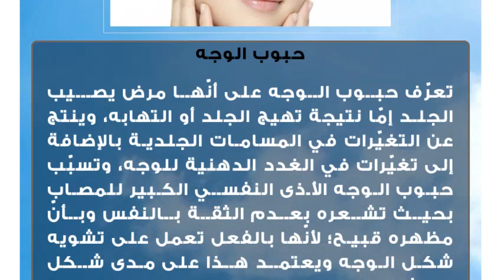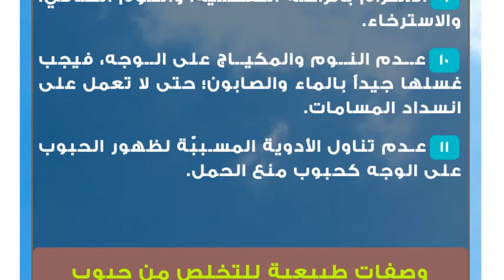التخلص من الحبوب في الوجه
حبوب الوجه
تعرّف حبوب الوجه على أنّها مرض يصيب الجلد إمّا نتيجة تهيج الجلد أو التهابه، وينتج عن التغيّرات في المسامات الجلدية بالإضافة إلى تغيّرات في الغدد الدهنية للوجه، وتسبّب حبوب الوجه الأذى النفسي الكبير للمصاب بحيث تشعره بعدم الثقة بالنفس وبأنّ مظهره قبيح؛ لأنّها بالفعل تعمل على تشويه شكل الوجه ويعتمد هذا على مدى شكل وانتشار هذه الحبوب.أسباب ظهور حبوب الوجه
يمكن لارتفاع الضغط على الكلى أن يسبب ظهور الحبوب على الوجه وخصوصاً على منطقة الأذن.
 حدوث مشاكل في الجهاز الهضمي والمثانة، وذلك بسبب تناول المأكولات الدهنية والوجبات السريعة وصعوبة الهضم التي تواجهها المعدة لتلك المأكولات.
 حساسية من نوع معين من الأطعمة، حيث إنّ هذا يعمل على عدم انتظام الكبد ويسبب الحبوب على الوجه.
 في حالة ارتفاع ضغط الدم ونقصان فيتامين بي، يمكن ظهور البثور على الأنف.
حدوث مشاكل في الكلى، قد يؤدي إلى خلل في أداء وظيفتها وعدم تنقية الدم بالشكل الصحيح ممّا يؤدي إلى ظهور الحبوب على الوجه ومنطقة الجفون بشكل خاص.
عند الإصابة بأمراض الجهاز التنفسي والحساسية في الصدر.
 يمكن أن تظهر الحبوب على الوجه نتيجة التغيرات الهرمونية في جسم المرأة أثناء الدورة الشهرية وسنّ اليأس، بالإضافة إلى أن الحمل قد يكون سبباً آخر لظهور تلك الحبوب.
عدم صحة الأسنان، والنقص في نسبة الكالسيوم.
النظام الغذائي السيئ قد يكون سبباً.
الضغوطات النفسية والاكتئاب الشديد.الوقاية من حبوب الوجه
 شرب الماء يومياً بشكل منتظم وكافٍ، لأنّ الماء يساعد على ترطيب البشرة وتخليصها من السموم التي تسبّب ظهور حبوب الوجه، ويجب التقليل من تناول المشروبات الغازية والقهوة والشاي.
تناول الأغذية الصحية والتي لا تحتوي على نسبة عالية من الدهون نظراً لتأثير الدهون على نضارة الوجه، ويجب تناول الخضراوات الطازجة المحتوية على الفيتامينات المهمّة للمحافظة على نضارة الوجه.
ممارسة الرياضة بشكل يومي ومنتظم ليتمّ تحريك الدورة الدموية بالجسد والوجه.
الاهتمام بالنظافة الشخصية، وتنظيف الوجه أكثر من مرة باليوم بالماء الدافئ والصابون الطبي، وذلك من خلال تدليكه بشكل دائريّ؛ حتى ينشّط الدورة الدموية ومنع انسداد المسامات بسبب تراكم الدهون في الوجه، وعند الانتهاء من غسل الوجه جيداً وبشكل لطيف يجب تجفيفه بمنشفة قطنية طبية بشكل لطيف.
عدم استخدام أدوات التجميل أو أي مواد تستخدم للوجه من شخص آخر.
عدم التعرض لأشعة الشمس الضارة، ولا للهواء البارد.
تجنّب لمس الحبوب وفركها؛ لأن هذا سيؤدي إلى ظهور علامات سيئة المظهر على الوجه.
الاهتمام بتنظيف الأسنان بشكل جيد ويومي.
الالتزام بالراحة النفسية، والنوم الكافي، والاسترخاء.
عدم النوم والمكياج على الوجه، فيجب غسلها جيداً بالماء والصابون؛ حتى لا تعمل على انسداد المسامات.
عدم تناول الأدوية المسببّة لظهور الحبوب على الوجه كحبوب منع الحمل.وصفات طبيعية للتخلص من حبوب الوجه
اللبن الزبادي والخيار: يتمّ وضع اللبن على الوجه وإضافة بعض شرائح الخيار فوقه، فهذا يعمل على ترطيب الوجه وتغذيته.
قناع الخميرة: يتكوّن هذا القناع الخميرة، والعسل، واللبن، وبودرة الحليب، وتخلط المكوّنات ويتم وضعها على الوجه لمدة نصف ساعة تقريباً، ويساعد هذا القناع على تصفية الوجه من الحبوب.